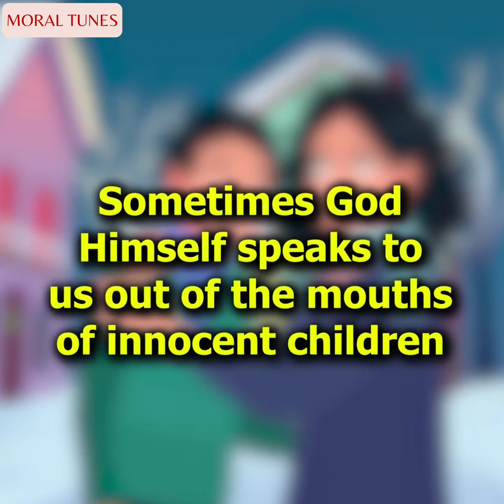The Old Man Was Freezing Outside but One Young Boy Gave Him Hope for the Better | Delight Stories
Animated Story Show | Delight Stories English
In This Video:
Mixed Creation
Moral Tunes
Animatters
reddit stories
animatters
my diary animated
English story
story in English
English stories
moral stories in English
short stories
true stories
animation
karma
Sad Story

Welcome to "Moral Tunes Two," where we bring you compelling stories that touch the heart. In this English Animated Story Show titled "The Old Man Was Freezing Outside but One Young Boy Gave Him Hope for the Better," witness a heartwarming and emotional journey. This real-life inspired short film portrays the transformative power of kindness as a young boy's compassion warms the heart of an old man in need. Delve into this touching narrative that illustrates the profound moral lesson of kindness and empathy. Experience the drama and emotions unfold in this captivating short film that embodies the essence of human connections and the ripple effects of positive actions. Join us on Moral Tunes Two for an inspiring tale that highlights the beauty of kindness and its far-reaching impact.